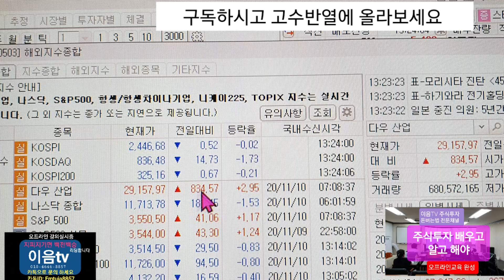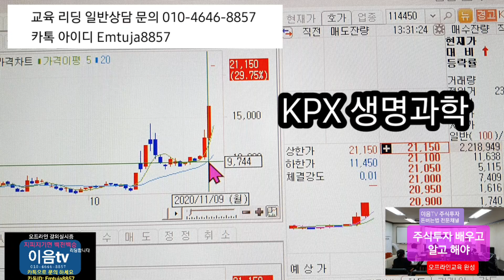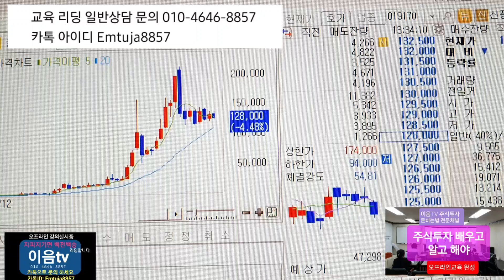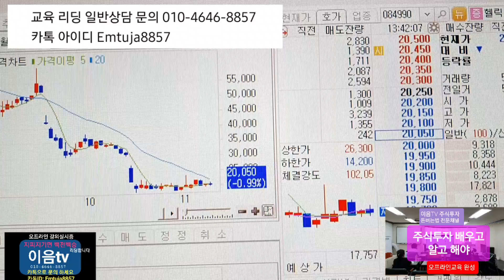주식투자 안심종목 우리바이오 KPX 생명과학 대박 스타플렉스 한국컴퓨터 롯데지주 상승 에이치엘비 헬릭스미스 대응방법.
주식투자 는 안심종목 으로 편하게 하세요
주식투자 의 정도를 걸으세요
주식투자 는 알고하면 쉽게 할수가 있습니다.